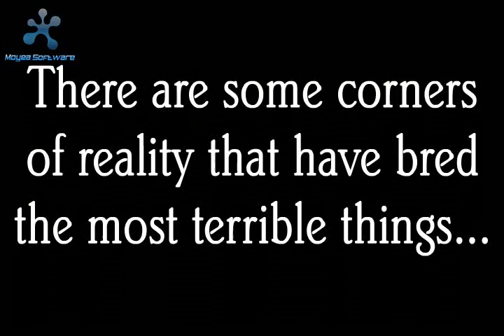Tomscape Season 3 Trailer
Here is a short clip of a bunch of preview pics for Tom's RPG we're playing.

Tom handed me a storyboard of stick figures with chicken scratch notes and asked me to "do something cool with this". These are events in the game that have yet to unfold, I'm a bit disturbed that my character is mostly running from explosions until jumping into space...with no suit. We're doomed...

Software used was Photoshop, Daz Studio, DoGA 3d, and Free Acid.